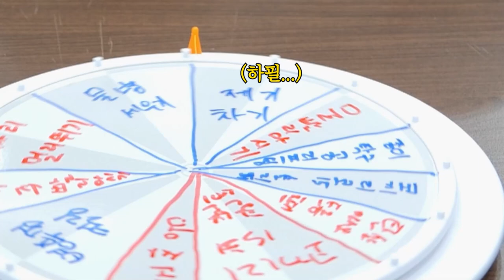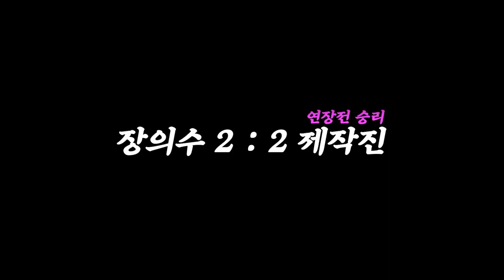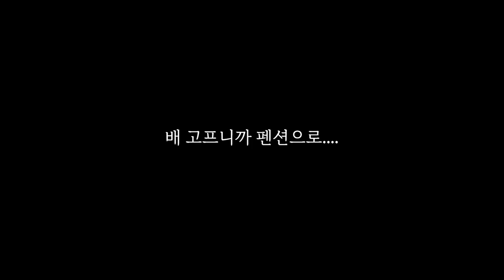[노는 배우다 시즌2 : EP01] [ENG SUB]드디어 공개되는 시즌2! 의문의 사람들과 동행하는 눈물의 DG쑈. DG show with a mysterious people.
티져에서 공개된 눈물의 의미 대공개!
과연 그에게 무슨 일이?
대부도에서 벌어지는 아찔한 스토리
The meaning of tears in the teaser will reveal!
What happened to him?
Dizzying story in Daebudo Island.